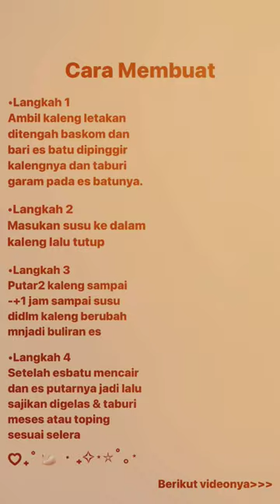PRAKTEK KIMIA (Cara Membuat Es Krim Putar)